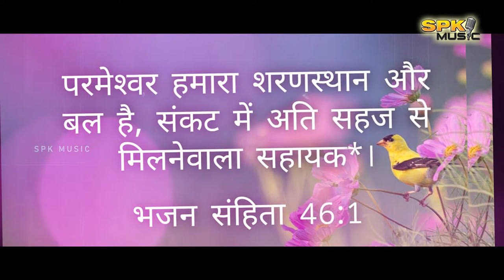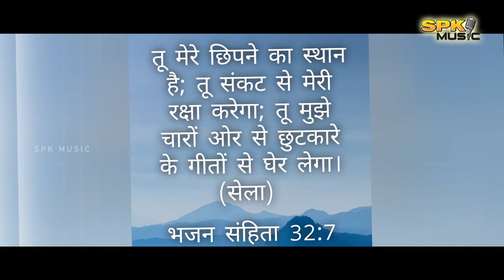YEH JEEVAN HAI TOH A new Hindi Christian song#SPKMusic#priyanshukar#saratbardhan#anupmohanty@anshu.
A new Hindi christian song.

Anodyne music in association with SPKMusic presents a new Hindi Christian song ' YEH JEEVAN HAI TOH' sung by Priyanshu Kar and the music direction is by Anup Mohanty

Lyrics: Tapan Suna
Composition: Sarat Bardhan
Music Arangement: Anup Mohanty
Mixing and Mastering: Studio A series creation, Rayagada
Producer:Kishore Chandra Kar

A Special thanks to Brother Pr. Prakash Chandra Gouda. National coordinator of
 Beersheba Children Ministry for his help in making of this song.